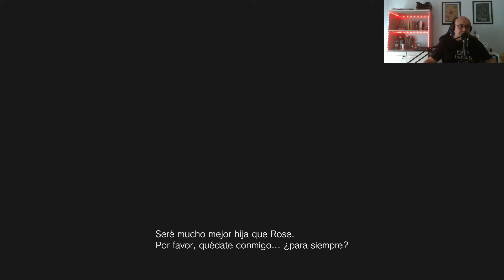Resident Evil 8 Village Episodio 7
Capítulo cortito donde nos adentramos en la parte más terrorífica del juego, sin lugar a ninguna duda.